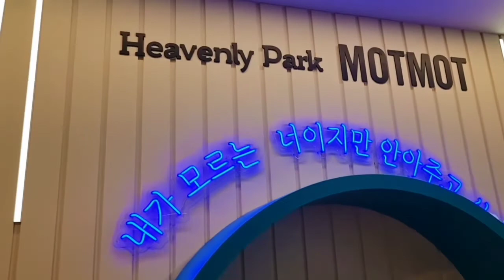MOTMOT COFFEE AND BAKERY (CHUNCHEON CITY)